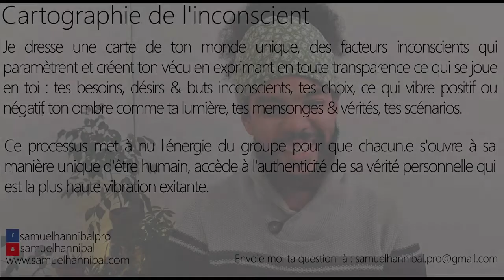Malgré la situation (confinement, crise financière) il s'installe une paix en moi et une confiance